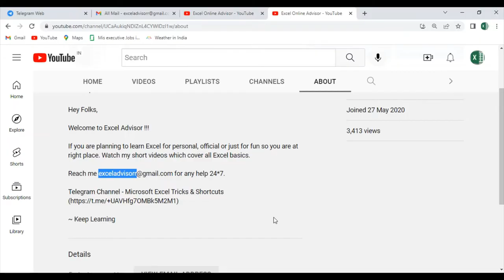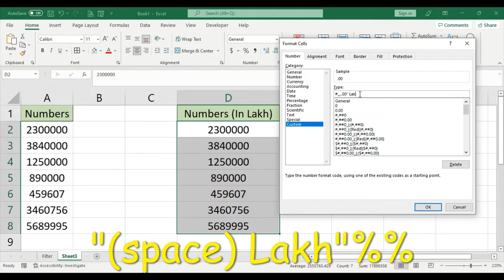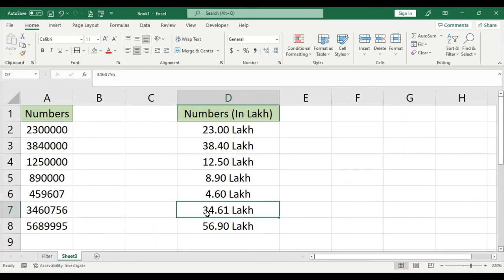How to convert Number into Lakh - Excel Tricks & Tips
Convert any numbers into Lakh format simply making some modifications.

Select Data - Press Ctrl + 1 - Format cell will open up - Go to Custom - Delete General & Type #,,,.00" Lakh"%% - Now make a click  before 1st percentage sign and Press Ctrl + J - Now press OK - Click "Wrap Text" to remove %%.

#,,,.00" Lakh"%% = # (hashtag) ,(1 comma) , (2 comma) , (3 comma) . (Full stop) 0 (Number Zero) 0 (Number zero) " (Open inverted commas) LAKH (type LAKH) " (Close inverted commas) % (1st Percentage sign) % (2nd Percentage sign)

I upload Excel related tips & shortcuts which can save your time while working on the Excel sheet. I also upload tutorials in English & Hindi to understand the formula with some basic examples.